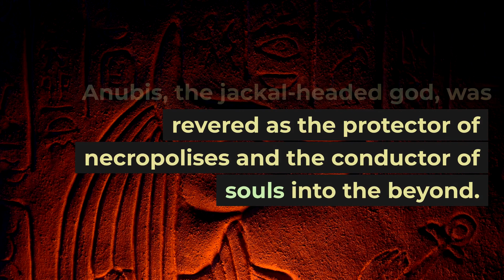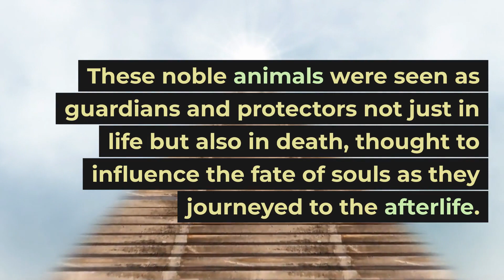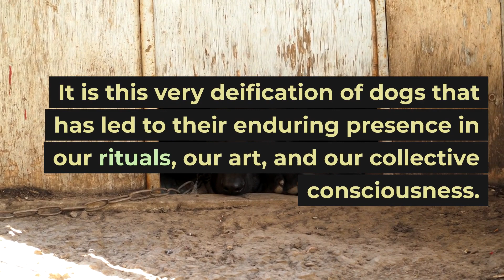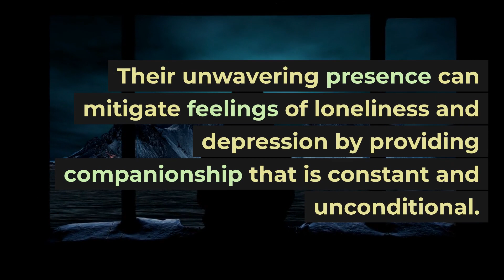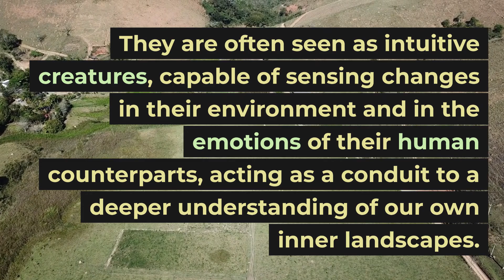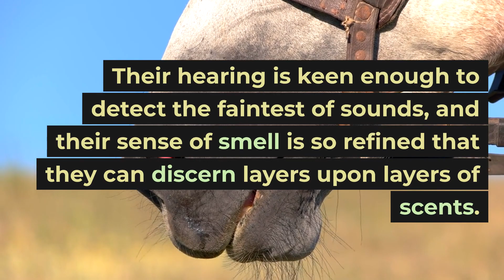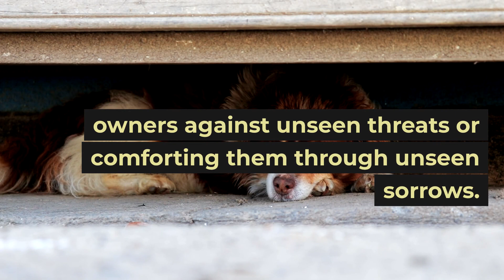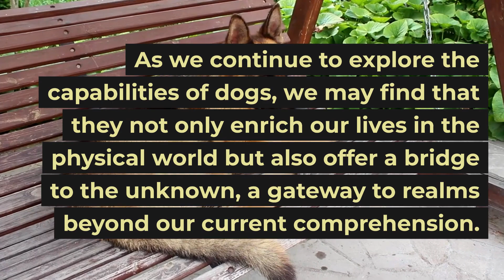Beyond the Veil: The Divine Canine Connection - Unraveling the Mystical Bond Between Dogs and Humans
Explore the enigmatic bond between dogs and humans in 'Beyond the Veil: The Divine Canine Connection'. Join us as we delve into the mystical aspects of this ancient relationship. From the guardianship of Anubis in Egyptian mythology to the modern-day therapeutic roles of dogs, we investigate how these loyal creatures have been revered as both spiritual guides and protective spirits across various cultures. Discover the profound psychological impacts and the potential otherworldly senses of dogs that have placed them in a realm beyond our understanding. Unleash the secrets of the divine canine connection and the way these noble animals continue to shape our spiritual and emotional worlds.

Remember to add relevant hashtags such as DivineCanineConnection MysticalBonds DogsAndHumans SpiritualGuides CanineCompanions to help the video reach a wider audience interested in pet spirituality and the historical role of dogs in human society.